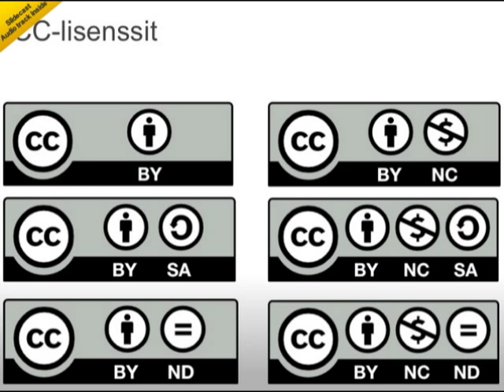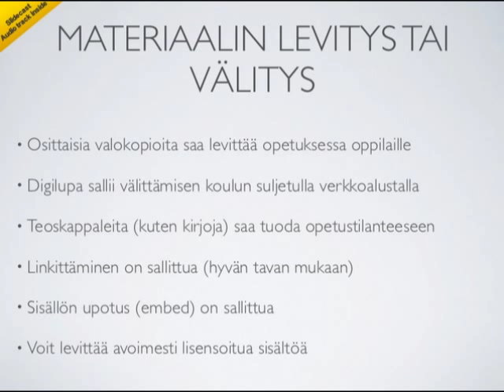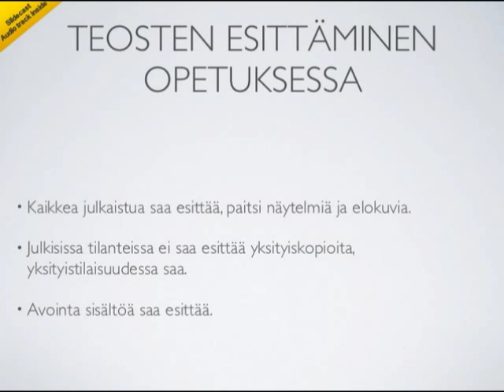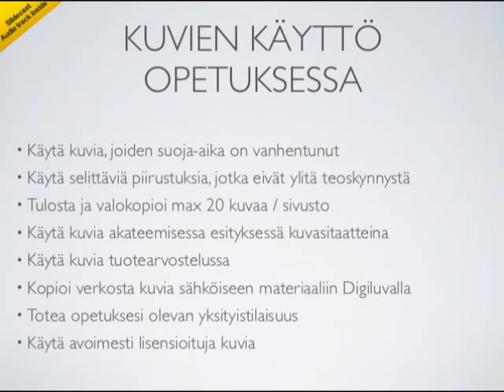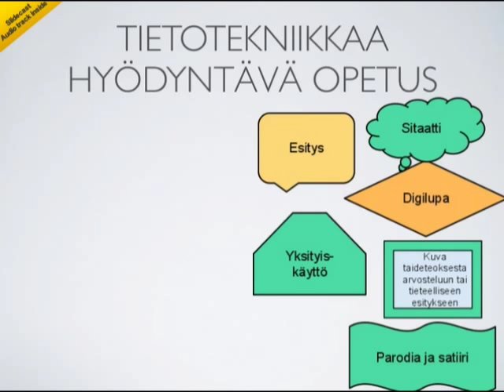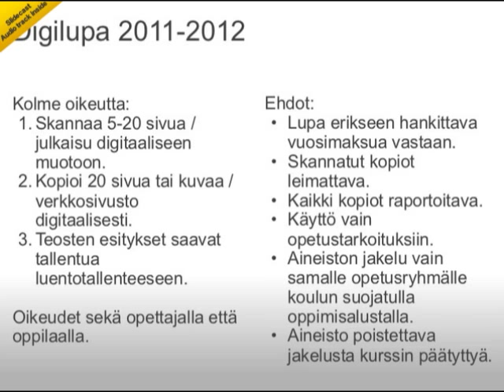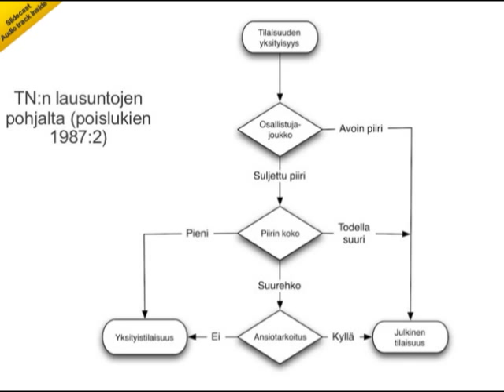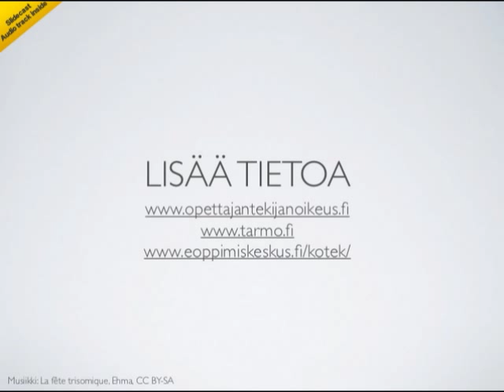Mitä jokaisen opettajan tulisi tietää tekijänoikeudesta?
Foorumipuheenvuoro ITK2012-konferenssissa tekijänoikeuksista opetuksessa. Keskittyy vastauksiin, ei ongelmiin tai syihin tai tekijänoikeuslain kiemuroihin. Synkronoidut diat ja äänitallenne.